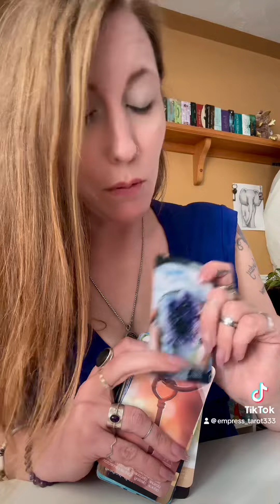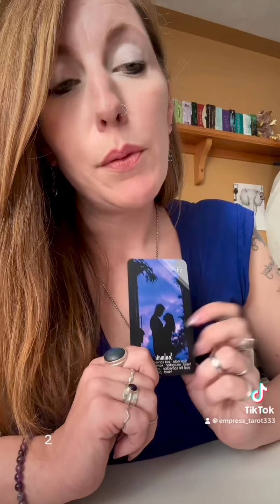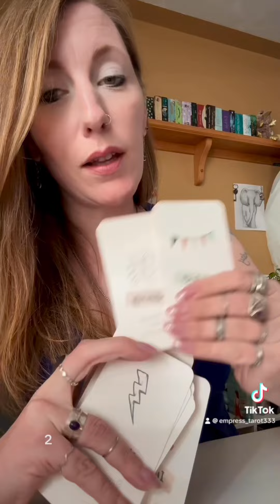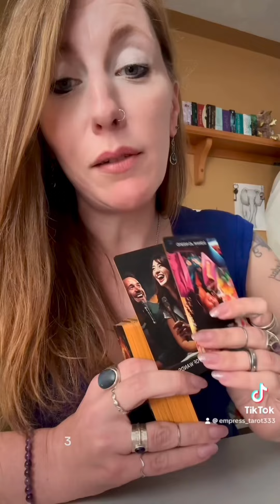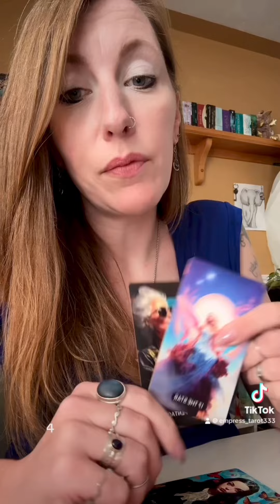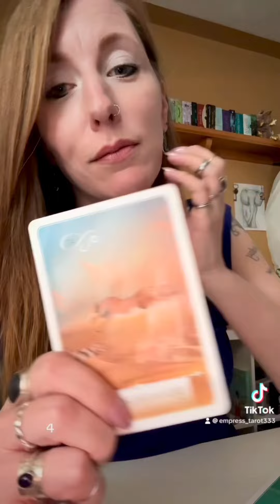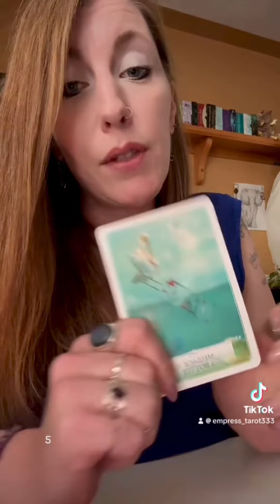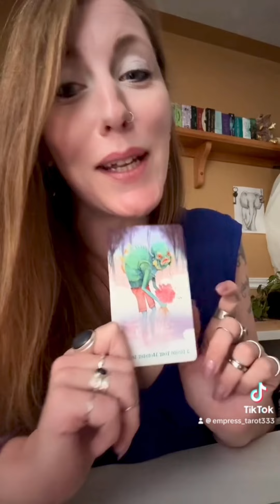They want to transform this, but do you? 🦋❤️🥺❤️‍🩹💕General LOVE Reading💕❤️‍🩹🥺❤️🦋